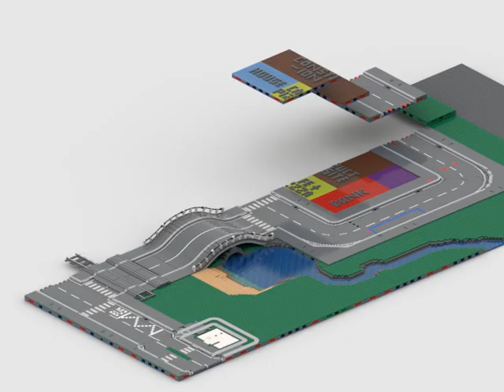Concept for World Update 20? (Modular Construction Site) (3D Rendered, Animated & Rotated)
Concept for World Update 20? We Add Bricklink 91008 Modular Construction Site to our World to the Brown Space in the City.